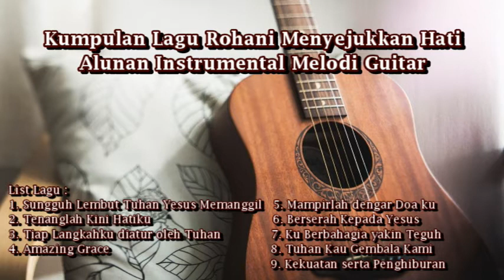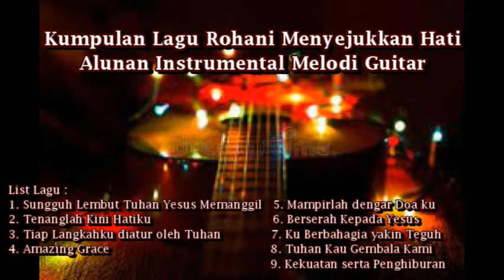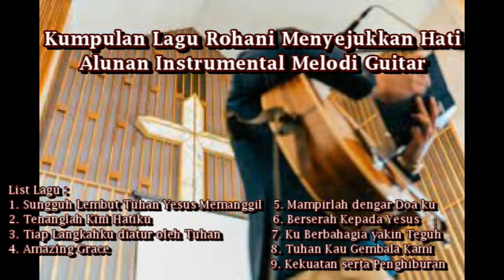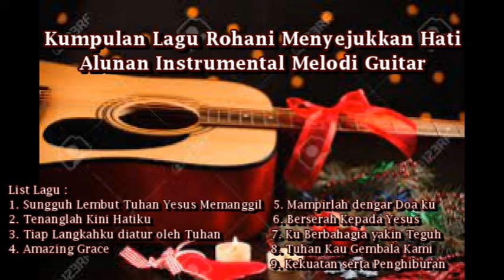Kumpulan Lagu Rohani Instrumental Guitar Worship Music Lagu Kidung Jemaat PKJ KJ NKB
Berikut Kumpulan lagu rohani dengan alunan melodi gitar instrumental
lagu rohani pilihan menyejukkan hati, dan membawa untuk saat teduh.
lagu lgau rohani diambil dari kidung jemaat, pelengkap kidung jemaat, nyanyian kidung baru, buku ende.

silahkan klik link dibawah ini untuk Lagu Rohani Lainnya;